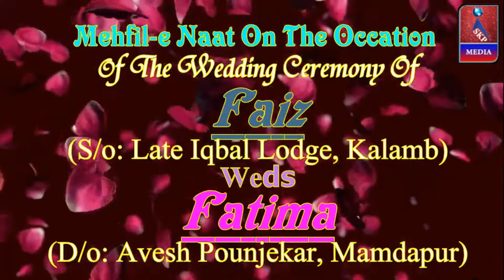La ilaha illallah, Anwar Raza, Mehfile Naat, Faiz, Neral